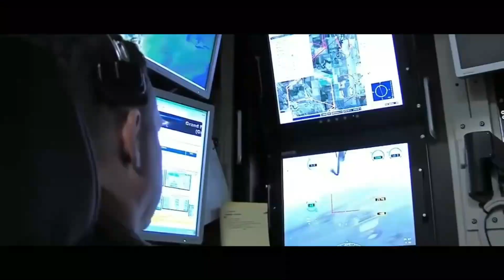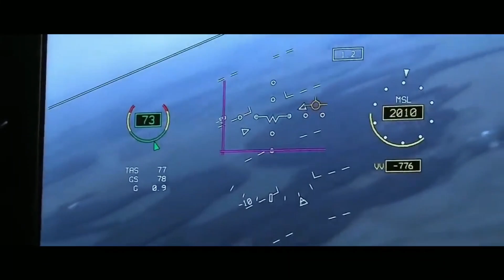The Azerbaijan Weapon that Armenia Fears